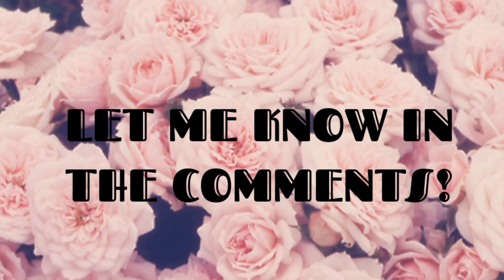My Shoe Collection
Hello there!!

Here is my shoe collection video!

Love, Mir